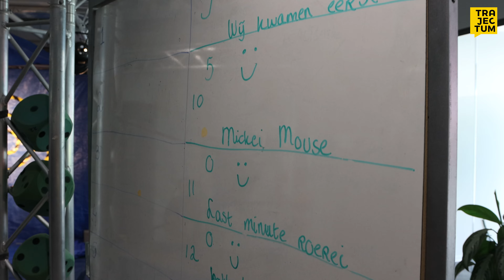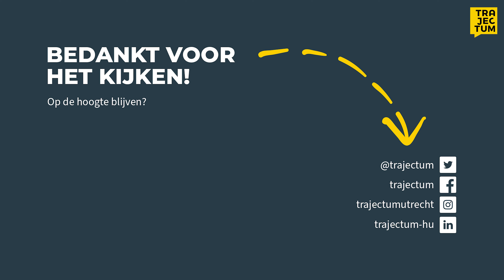Eieren schieten en barbecueën op de introdag bij het Instituut voor Design & Engineering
Op de introdag bij de technische opleidingen van het Instituut voor Design & Engineering schieten studenten eieren en sluiten de ze dag gezellig af met een barbeque en gratis bier.